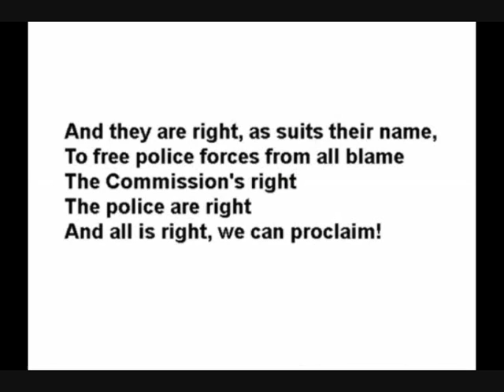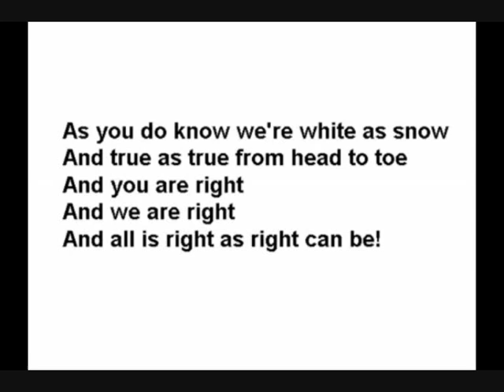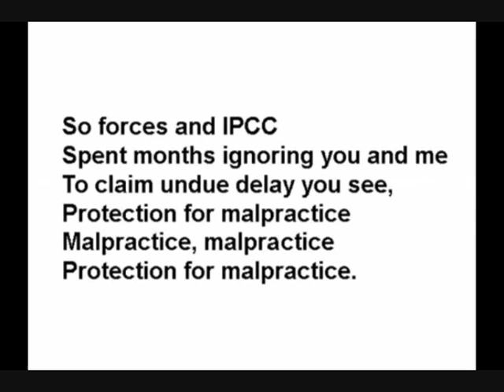IPCC The Independent Police coverup commission, lead by Len Jackson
The Independent Police coverup commission, lead by Len Jackson
IPCC The independent police complaints commission as it really is, a totall disgrace.
You would do better to complain about the Police to British Gas or Rogue Traders,